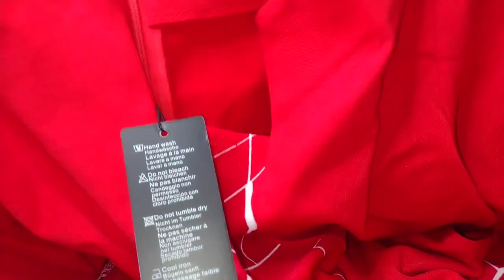Haul de Shein n.6